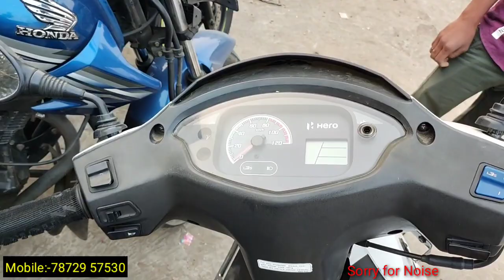Second hand Bike Showroom near Kolkata || buy one get one free || Rahul Automobile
Second hand Bike Showroom near Kolkata || Bike start from ₹ 23000 || Rahul Automobile

 লক্ষীকান্তপুর স্টেশন থেকে ডান সাইট পায়ে হেঁটে আসলে  সোজা চলে আসতে হবে দুই  মিনিট লক্ষীকান্তপুর জামে মসজিদের সন্নিকটে  পাশে শোরুম অবস্থিত

special thanks to Rahul Automobile
west bengal laxmikanta pur   743355
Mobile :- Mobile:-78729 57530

আপনার হোলসেল অথবা Manufacturing তথা অন্য কোনো প্রকার ব্যবসা থাকলে ভিডিও দিতে চাইলে আমাকে সরাসরি Massage করুণ(কোম্পানি Details লিখে) l

Second Hand Bike
Rover Nil
rovernil
2nd hand Bike Showroom In Kolkata
সেকেন্ডহ্যান্ড বাইক
Pulsar Bike
Honda CBR
Scotty
Glamour
Rtr 4V 200cc
Apache RTR
Super Splendor
Laxmikantapur Bike Showroom
Laxmikantapur
R15 V3
R15 V2